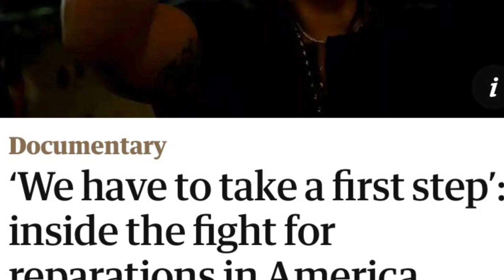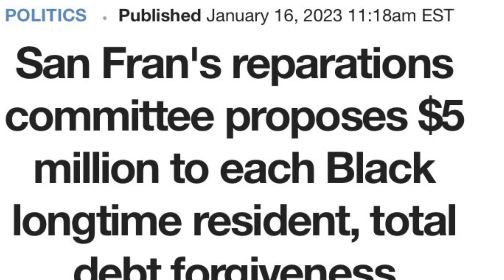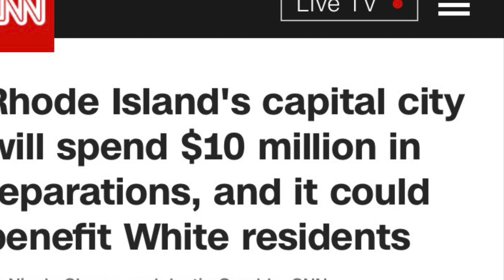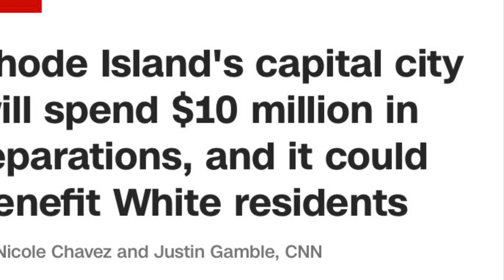Here’s Why YOU Owe Black Americans Reparations!